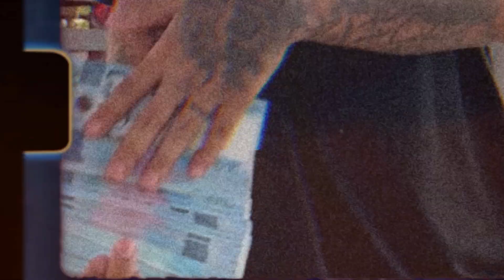Kiekeen - May Maupay (Official Music Video)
LYRICS:

HOOK: (x2)
May maupay... gihap nga matatabo sunod/
Asya't tunay... hingyap nak maaabot ko gud/
Tak kalubay... tigda la magbabago't kusog/
Di madulot, it manlupok, magbabasol urog/

VERSE:

Sige tablaha laak anay pagkayana/
Diri'n makalma hasta waray pa mapala/
Permi nak nakakaya danay man malala/
An ada la, han pagmara, angay matagan ka/

Salamat ha pagsuporta han punto nak kaguol/
May ada ka makokobra katungod han pagduhol/

Nabungol nala haak an mga mamarati/
Nak kasakit, nga nag agi, salamat may nakadi/

Asya blessed kabutang himala nasulosyonan/
Waray rest kahubya gintanggal waso umundang/
Kay tak quest makuha it kada magugustohan/
Mga test akon nacheckan trabaho ko human/